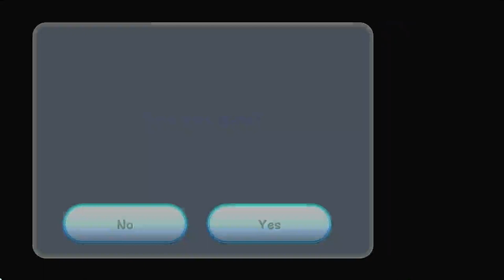Super Mario Galaxy lets play part 2